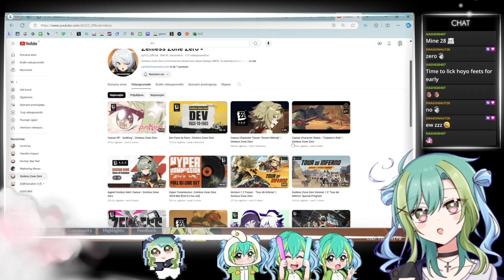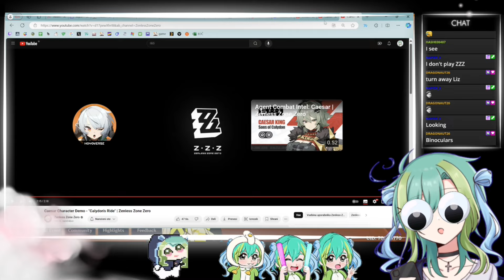Caesar Character Teaser and Trailer - Reaction video - Zenless Zone Zero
I do not own the animation or the music. I was just making an edit for entertainment or education purposes.

Do actions on Drope.me join as many as possible campaigns, and do actions like retweet, join a discord, like their website or youtube, add a game to steam wishlist and send proof of your actions in discord giveaway channel, for each campaign done, you get added to the wheel, so if you do 3 campaigns you are added 3 times, which raises your chance to win a lot, so I add you to the Giveaway wheel and if we have enough participants, the winner gonna be picked through the giveaway wheel in the next Friday Twitch live stream!